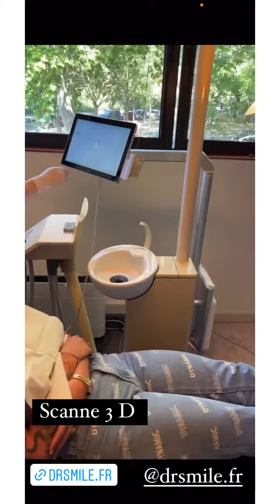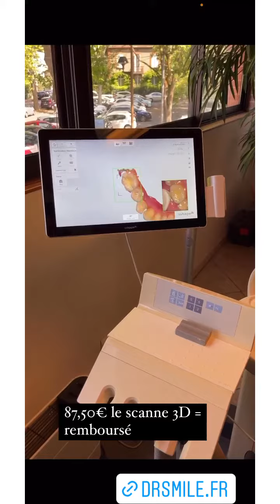BERVERLY BELLO - 21 Mai 2022